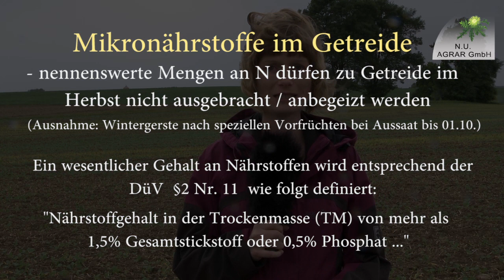81. Feldexkursion: frühe Maßnahmen im Raps - NU Agrar, 13.09.2017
- wöchentliche Hinweise zum Pflanzenbau, Pflanzenschutz und Düngung - präsentiert von der N.U. Agrar GmbH, Kathleen Brehmer - Videothemen: Maßnahmen im Raps (Keimblatt bis 4. Laubblatt), Gräsermittel/Graminizide, Bodenbearbeitung, ...